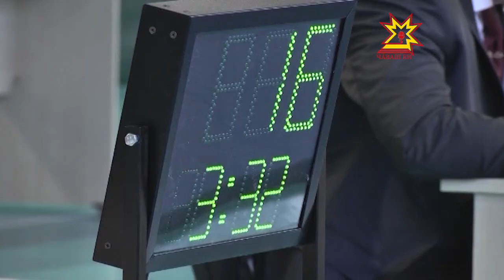В Чебоксарах стартовал Кубок России по гиревому спорту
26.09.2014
С сегодняшнего дня в физкультурно-оздоровительном комплексе «Спартак» г. Чебоксары стартовал Кубок России по гиревому спорту. Атлеты из 40 регионов страны собрались, чтобы выявить сильнейших и решить, кто достойно сумеет представить Россию на мировом помосте.